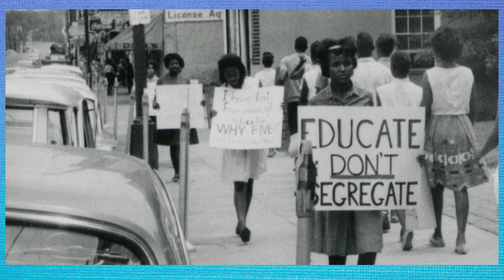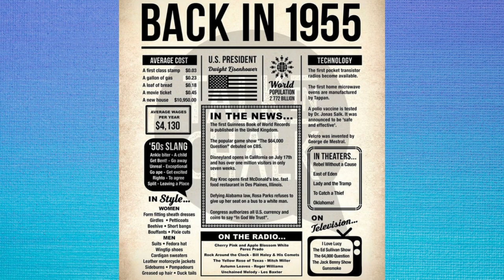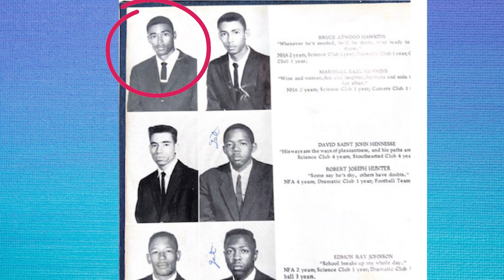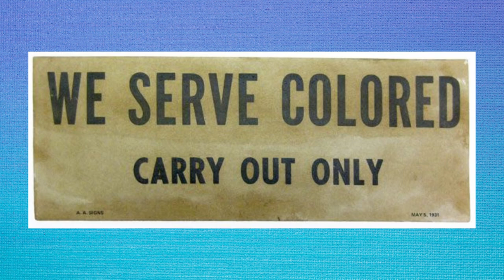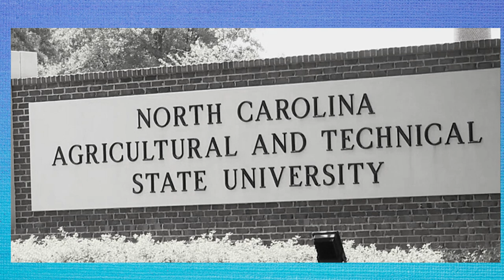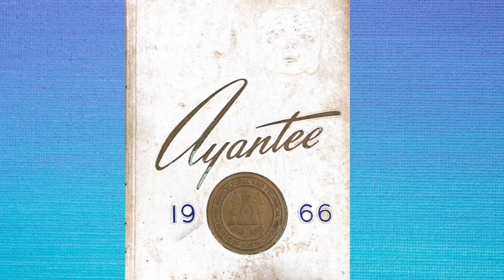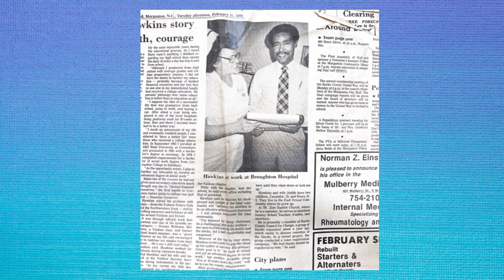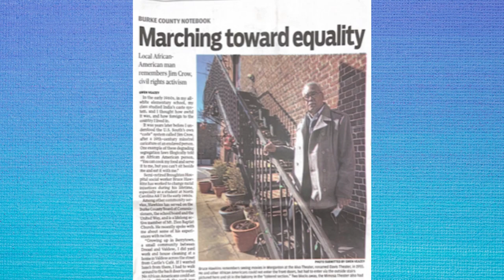Bruce Hawkins- Growing Up Black in Burke County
August 1, 2023: Valdese Rotary Club had the privilege of hearing club member Bruce Hawkins share his life experiences on growing up in Burke County as a person of color.

A special thank you to Bruce and the Valdese Rotary Club for allowing us to share his incredible story.